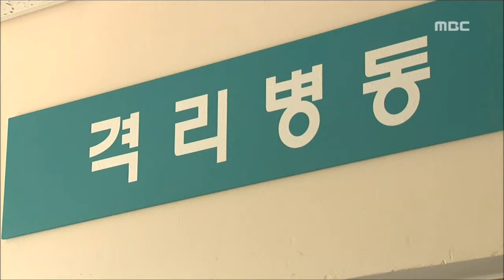[뉴스데스크]U대회폐막-숱한 악재넘어 성공대회로-R한신구(20150714화)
대회 개막 전만해도
 광주 유니버시아드 대회가 성공할 수 있을까
 우려가 많았습니다.

그렇지만
 조직위와 시민들이 한마음이 돼
 별탈없이 치러냄으로서
 도시 이미지 제고는 물론
 국제대회 개최 능력도 인정받았습니다.

(기자)

광주 U-대회 개막을 한달 여 앞둔 지난 5월 말,

 '메르스' 공포가 확산되면서
 전국이 그야말로 꽁꽁 얼어붙었습니다.

대회 흥행은 말할 것도 없고
 해외 선수단의 참가 여부조차 불투명했지만 ..

 '청정지대'임을 강조하는 적극적인 대처와
 철저한 방역체계 구축으로
143개국 만 3천 여 명의 선수단이 참여하는
 역대 최대 규모 대회를 이끌어냈습니니다.

◀ＩＮＴ▶ 윤장현 조직위원장(6월 18일)

개막 직전까지 고대했던
 북한 선수단과 응원단 참가는 물거품이 됐지만,

흥행과는 상관없이
 개회식장 일부 자리를 비워놓는 배려로 ...

민족 화합과 통일을 바라는
 광주의 이미지를 전 세계에 각인시켰습니다.

장마철에 치러져 우려도 많았지만
 야구 종목을 제외하곤 별탈없이 치러지는 등
 날씨도 U-대회 편에 섰습니다.

◀ＩＮＴ▶ 갈리앙 회장
'참석 선수단 모두 행복하고 매우 성공한 대회'

선수단 관리와 일부 시설 미흡 등
 대회 운영에 미숙한 점이 있긴 했지만,

광주는
 최초이자 최대 규모의 국제 행사를

국제 사회에 도시 이미지를 부각시키면서
4년 뒤 열리는
 세계 수영선수권대회 기틀도 다지는
 성과를 냈습니다.

엠비시 뉴스 한신구 ◀ＡＮＣ▶◀ＥＮＤ▶